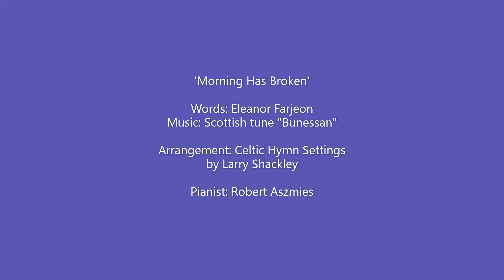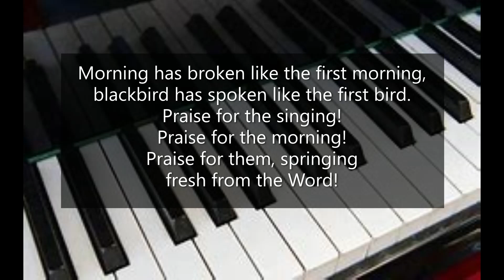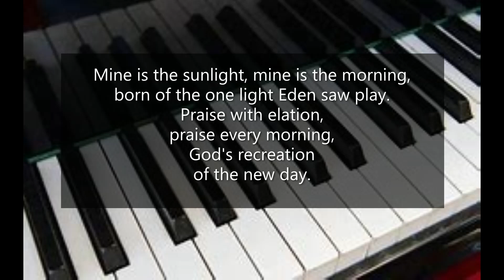'Morning Has Broken' (Bunessan) Celtic Hymn Settings Larry Shackley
A very nice arrangement of 'Morning Has Broken' by Larry Shackley from his collection 'Celtic Hymn Settings'. Pianist: Robert Aszmies